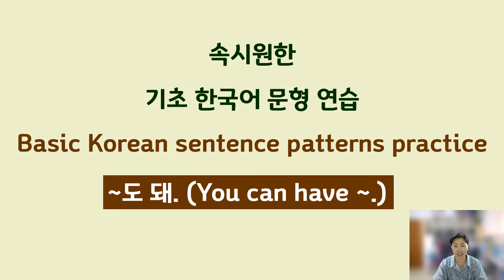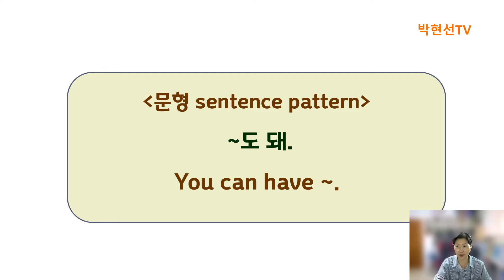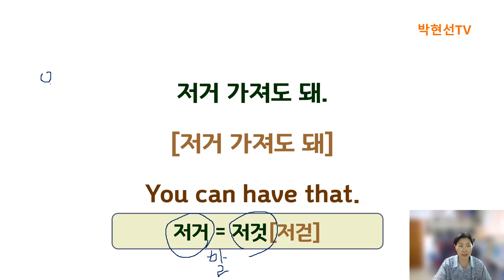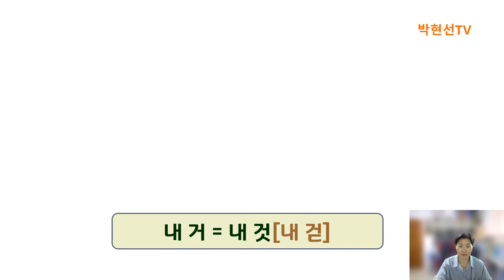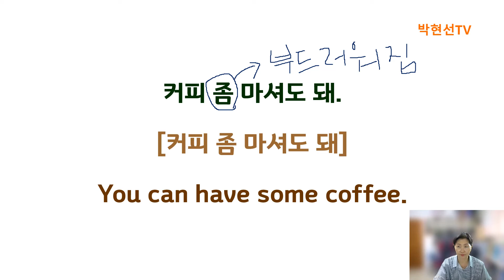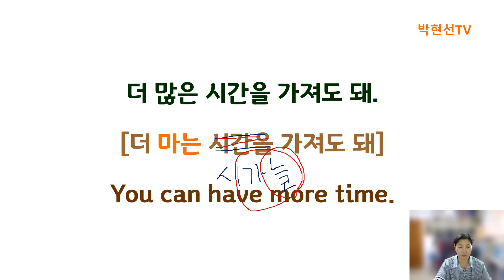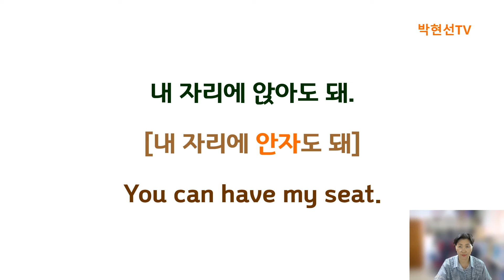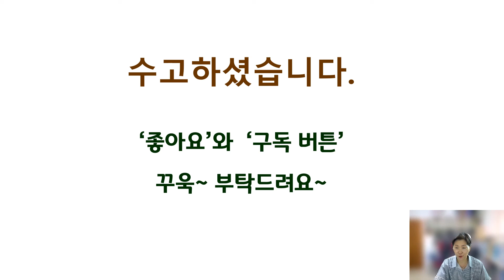속시원한 한국어 기초 문형 연습, Basic Korean sentence patterns practice, ~도 돼.(You can have ~.)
한국어기초 문형연습 Basic Korean sentence patterns practice TOPIK #~도 돼. You can have ~.